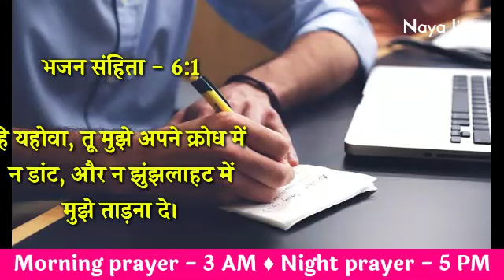Morning prayer | 21 Sept | बुधवार सुबह की प्रार्थना | Today Morning prayer in Hindi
Tags -
praying
daily prayer
prathna kare
yeshu masiha
morning prayer
Jesus prayer
prayer of Jesus
healing prayers
prayer center Hindi
Hindi prayer
yeshu masiha
healing prayers
prayer